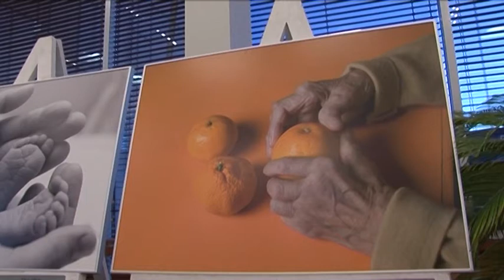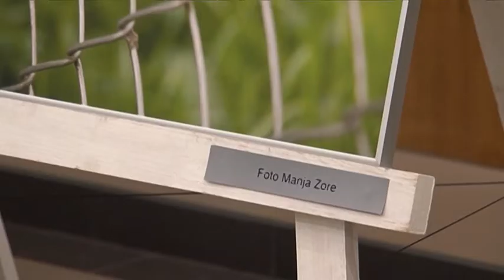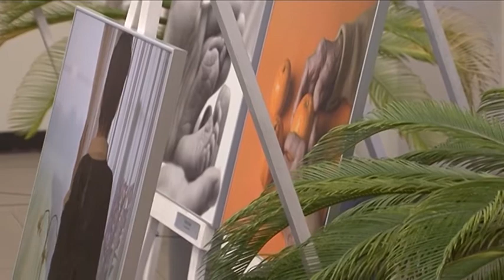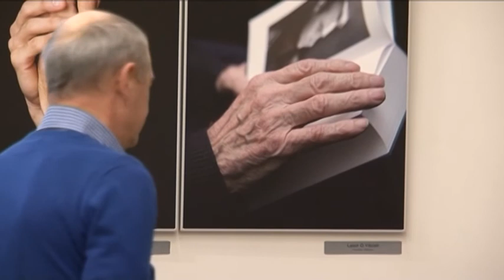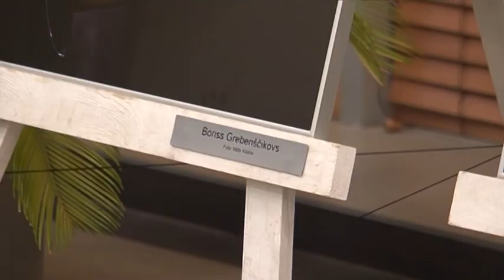Fotoizstāde "Rokas"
Teātra namā „Jūras vārti" 23. janvārī  atklāta fotoizstāde „Rokas", kas ir unikāls sociāls projekts un apvieno Latvijas un ārvalstu fotogrāfus.
Izstādē redzamās dokumentālās un mākslas fotogrāfijas ataino kustības un roku nozīmi cilvēku ikdienā.
Fotoizstāde „Rokas" ir sociāls projekts, kurā, atbalstot cilvēkus ar reimatiskajām slimībām un ziedojot savus darbus, apvienojušies Latvijas un ārvalstu foto mākslinieki.